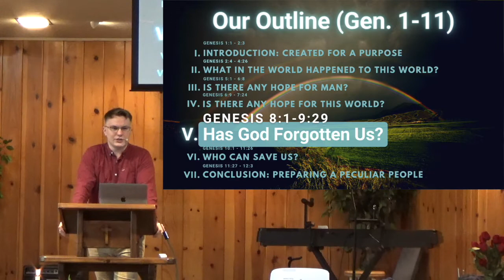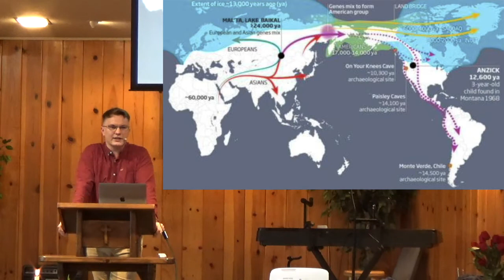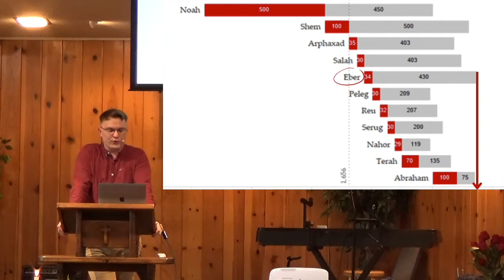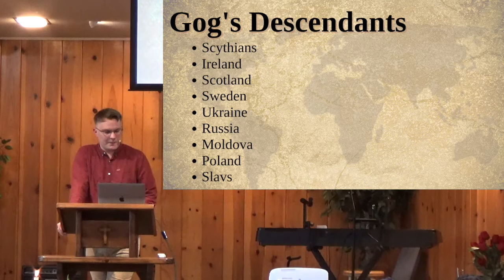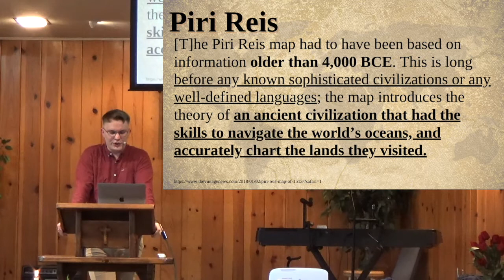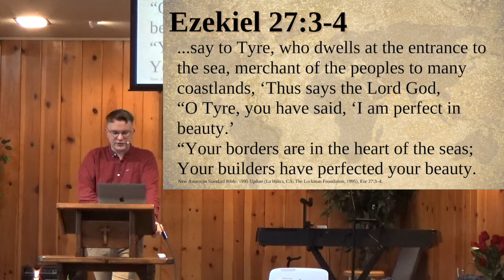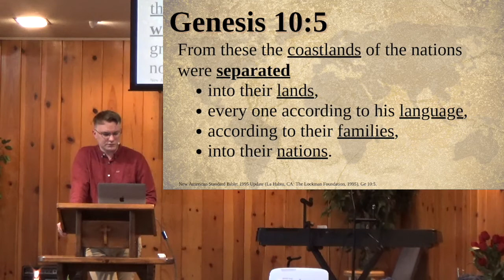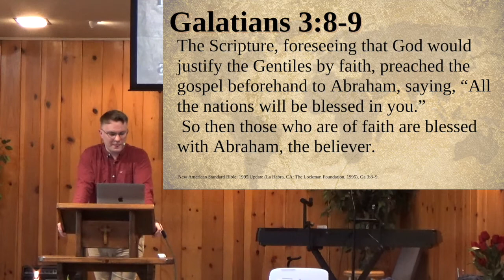Sons of Japheth | Genesis 10:1-5